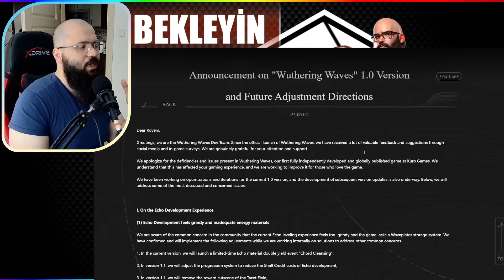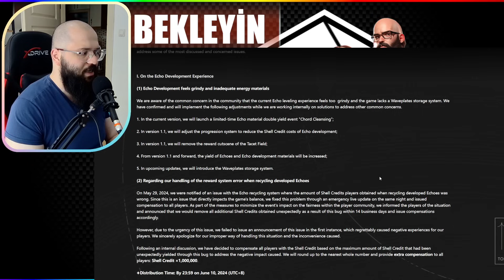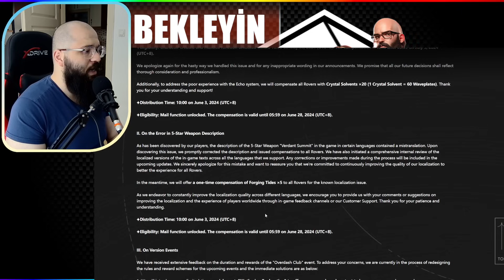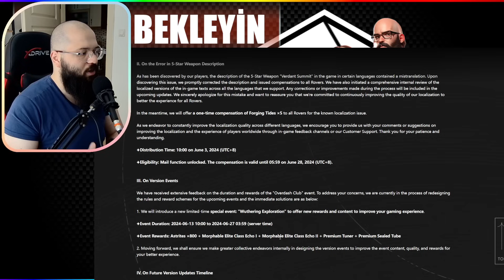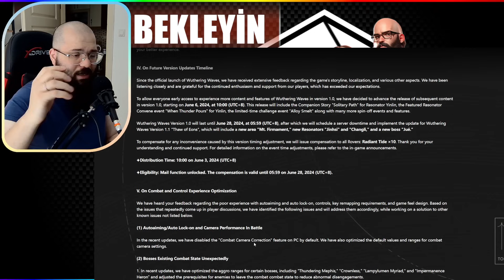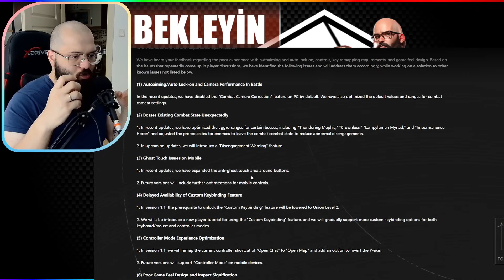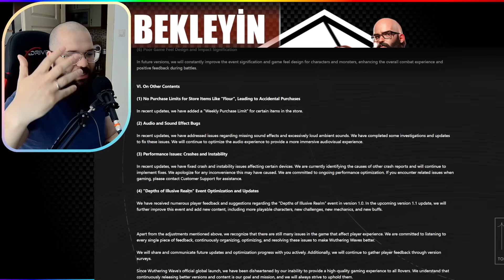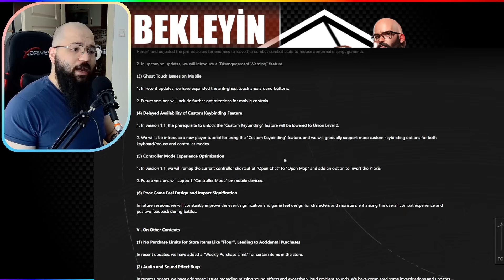EFSANE 1.1 HABERLERİ | ECHO / YİNLİN / YENİ BÖLGE | Wuthering Waves Türkçe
Canlı Yayınlar 20.00da Kickde Eşimle birlikte Vlog kanalımız

00:00 Yeni Gelecekler ve Muhabbeti
23:35 ÖZET GEÇ DANTE

Wuthering Waves
Wuthering Waves Türkçe
Wuthering Waves Rehber
Genshin Impact
DanteTips
Dantegrafi
Rehber
Hikaye

1.1
1.1 UPDATE
1.1 güncelleme
güncelleme